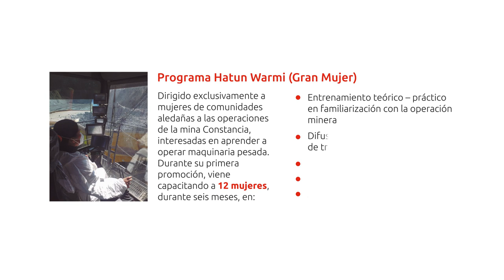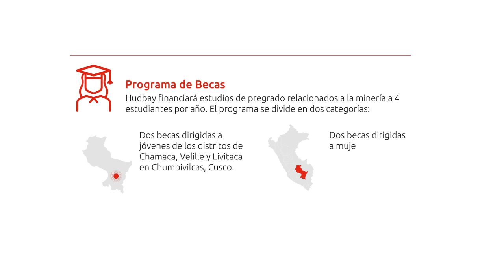Hubday promueve la diversidad e inclusión dentro del sector minero peruano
Publirreportaje